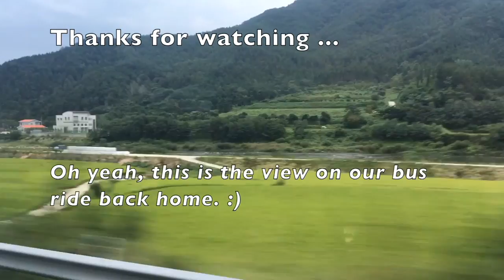KVLOG: First weekend in Itaewon, Seoul | ItsBlenlly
First weekend in South Korea. Heading over to the capital of this beautiful country. Itaewon, Seoul

***CREDITS***

Intro beat by Cultured Beats

***SHOUT OUTS***
My girls --- Sela, Janee, Lynda, Leisel, Nico, Michaela, Jungeun

With Gratitude,

Blenlly